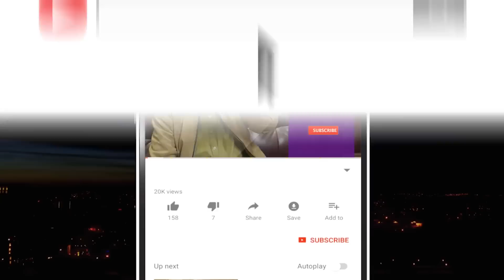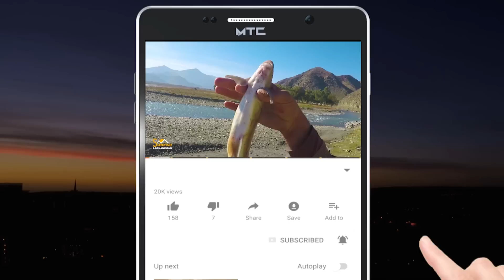Land plane | Made by Afghan | زمیني طیاره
In this show, Sabawoon Momand visited an engineer in Kabul, the capital city of Afghanistan
This Afghan engineer has built this car with his personal effort
This vehicle is called a land plane

په دې خپرونه کې سباوون مومند د افغانستان پلازمینې کابل ښار کې د یوه انجینیر خوا ته تللی دی
دې افغان انجینیر په خپل شخصي لږښت او زیار دغه موټر جوړ کړی دی
دې موټر ته د ځمکې الوتکه واييv

در این نمایش سباوون مومند از یک مهندس در کابل پایتخت افغانستان دیدن کرد
این مهندس افغان با تلاش شخصی خود این خودرو را ساخته است
این وسیله نقلیه هواپیمای زمینی نامیده می شود

Mohammad reza ahmadi

محمد رضا احمدی